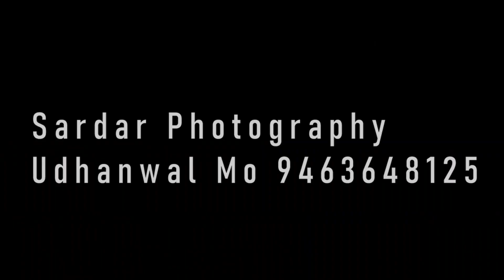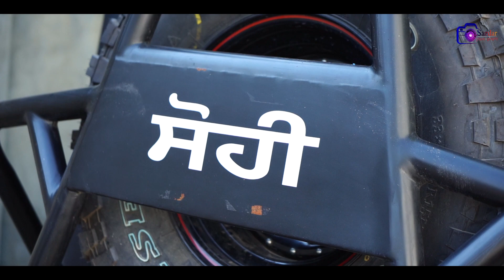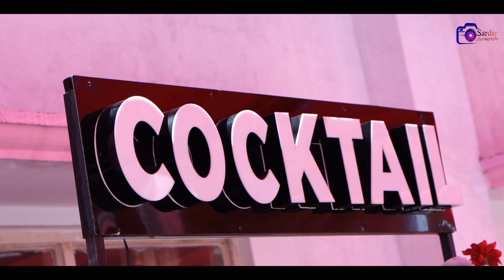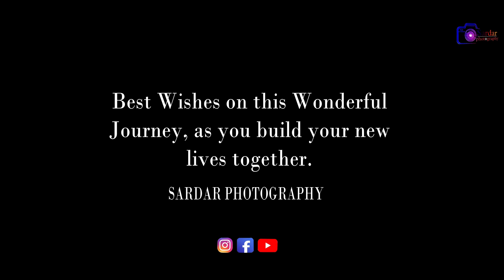harmandeep weds parminder wedding highlight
Document from sardar studio